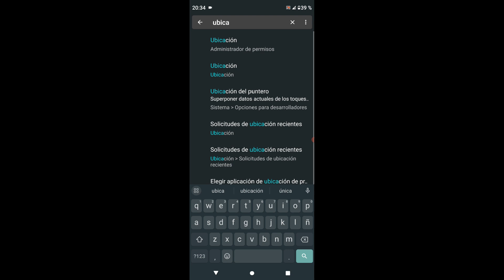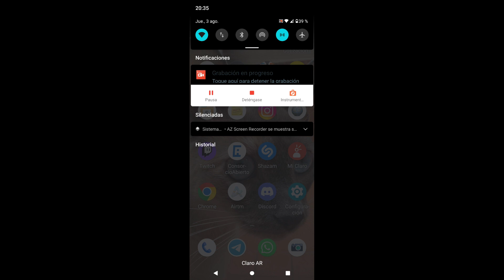Esto les puede salvar la vida, el sistema de GOOGLE Y ANDROID notificaciones de ALERTA DE SISMOS